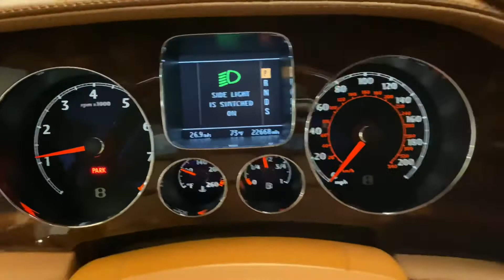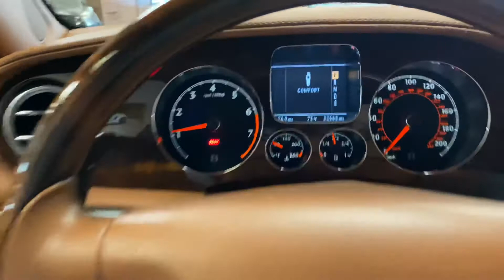2006 Bentley Continental Flying Spur! Low Miles! Super Clean!